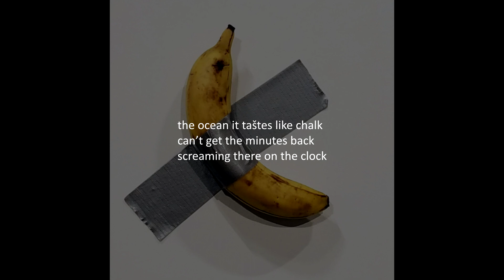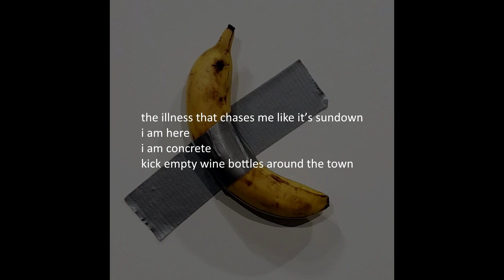I, BANANER (naprimerjaneZ)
SCHIZO